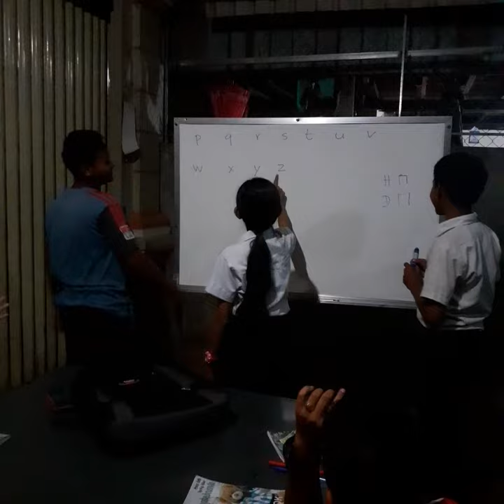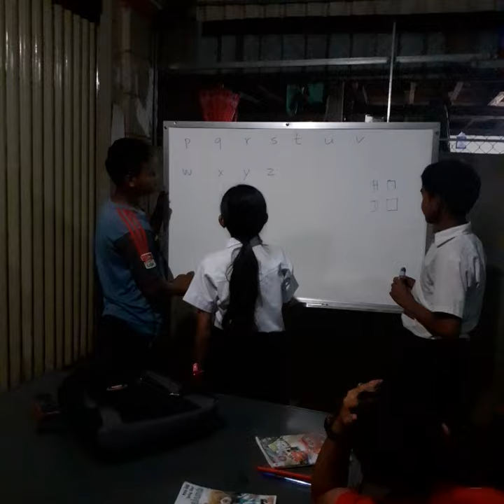ហ្គេមសិក្សា : ទះក្តារខៀន slap the board